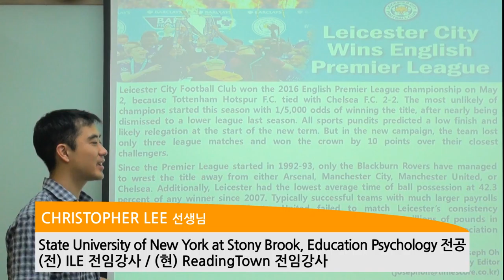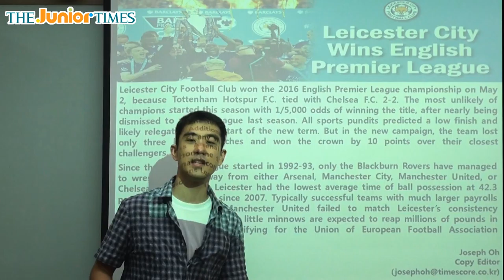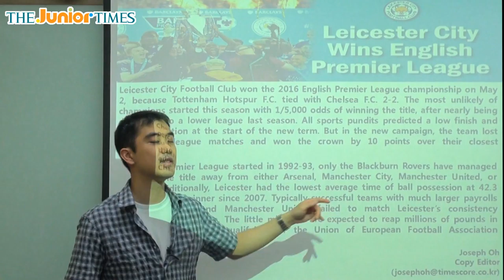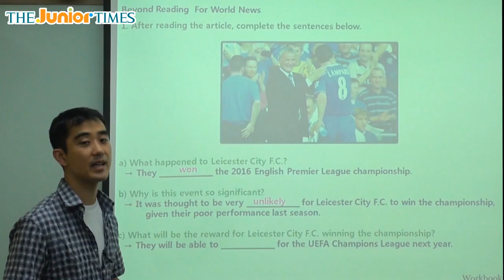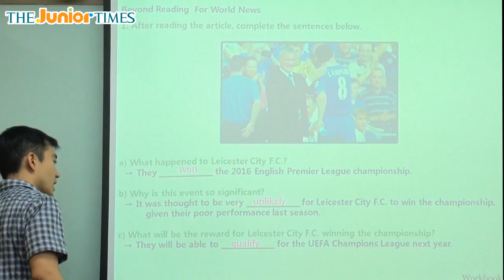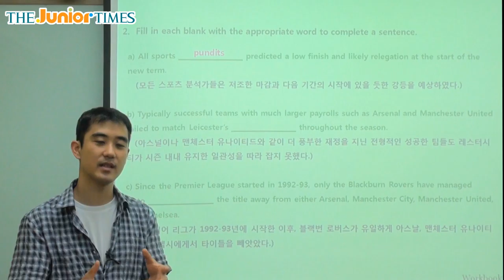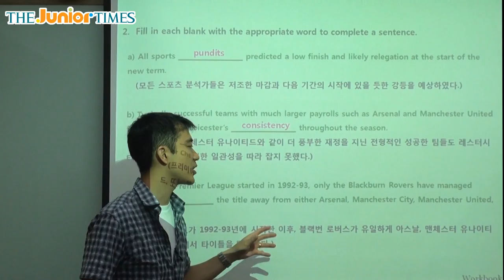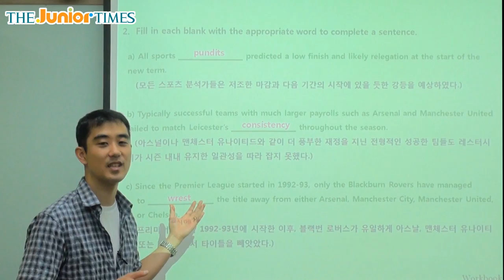Leicester City Wins English Premier League - 주니어타임즈와 함께 하는 월드뉴스 동영상 강의 ( The Junior Times - No.633 )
레스터 시티 프리미어 리그 우승